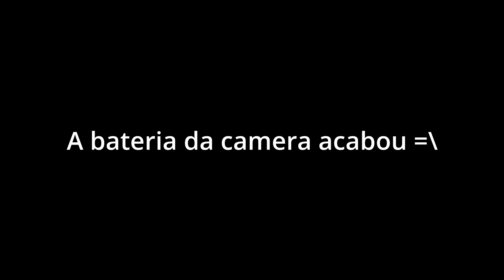Operação Alibaba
Infelizmente a bateria da camera não carregou por completo e acabou antes da primeira hora de jogo, mas como estavamos cuidando do hospital de campanha (recuado) quase não vimos inimigos, e quando vimos estava longe para combater.